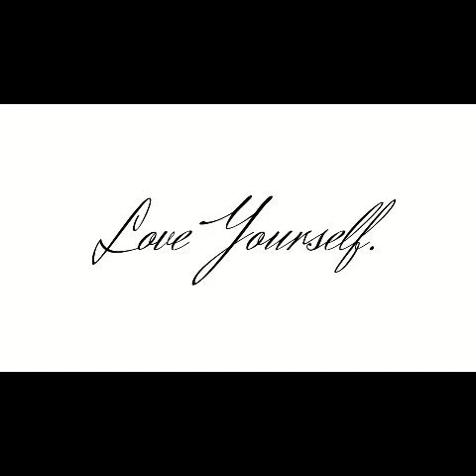Self-Love is Self-Discipline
This is a video that was influenced and inspired by Will Smith who believes that loving yourself starts with disciplining your actions.
If ever you want to love yourself you must course correct your actions and sacrifice your old self for the new self.